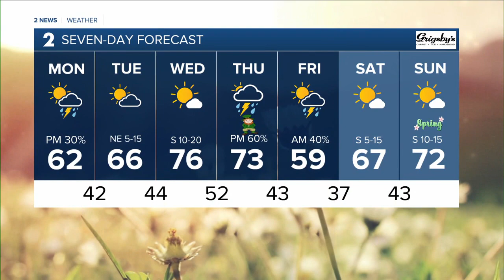2 News Oklahoma KJRH Tulsa Latest Headlines | March 14, 7am